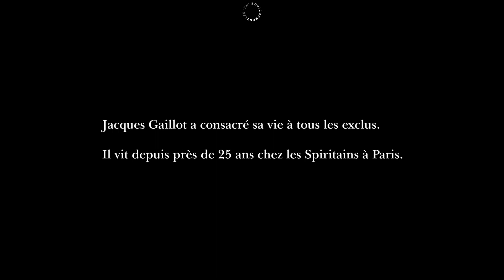JACQUES GAILLOT : « Si je ressemble au pape, c’est bien alors ! »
Anti-nucléaire, anti-apartheid, pro-palestinien, pro-kurde, pour le mariage homosexuel, pour l’ordination des prêtres, soutien infaillible des sans-papiers, des sans logements...
Mis au ban de l’Eglise il y a 15 ans, Monseigneur Jacques Gaillot, l’évêque rouge, a payé cher ses engagements, mais n’a jamais renoncé à sa VOCATION, “celle de libérer les captifs, rendre les gens à eux-mêmes, à leur liberté”.

00:18  L’appel : Enfant de coeur à St Dizier.

00:50  Le doute: le décès brutal de son père alors que Jacques Gaillot venait de rentrer au séminaire.

1:31  L’ évidence : l ‘expérience de la guerre en Algérie et de la rencontre avec l’Islam.

2:32  La réussite : Evêque d’Evreux.

4:27  La Chute : le Vatican le démet de ses fonctions.

6:35  La Renaissance : Jacques Gaillot s’installe dans un squat de sans papiers à Paris.

8:27  La transmission : la rencontre avec François.

Auteure: Margaux Chouraqui
Montage : Matthieu Van Haecke
Sound Design : Agnès Olier.